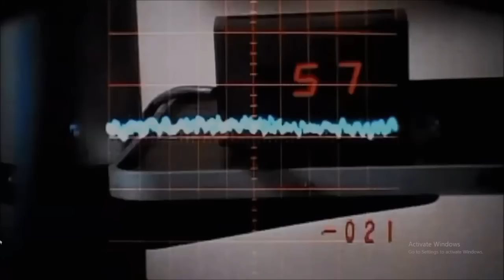RICK'S CORVETTE UPDATE ON DAMAGE & MORE TECH TUESDAY QUESTIONS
How to contact Rick

Welcome to our Tech Tuesday show!
Today we address in detail issues with my Corvette so other may learn. We answer and discuss some of our questions and then SHOW OFF some great looking cars in our Rides Segment!
Z06 DEALER TOUR HERE AT COUGHLIN TUESDAY AUGUST 2nd, 11am – 5pm!

TUESDAY JULY 19 TECH TUESDAY